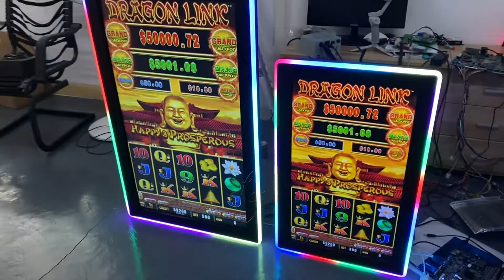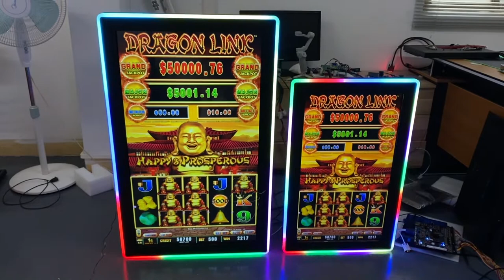Fusion 4 Slot Game 32 43 Inch Vertical 3M Infrared Touch Screen Work With Bally Monitors For Sale